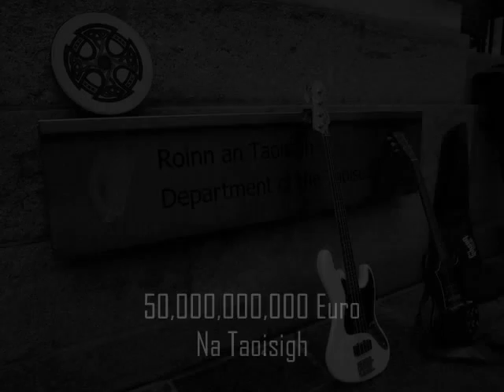Na Taoisigh - 50,000,000,000 Euro